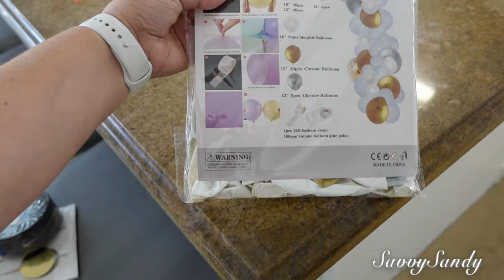COMO HACER ARCO DE GLOBOS PARA LAS FIESTAS //RAMAS DE PAPAS - TEMA VAQUERO - ELEGANTE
Te comparto 3 diferentes temas, colores e ideas para hacer arcos de globos.

AQUI TE DEJO VIDEOS DE  MANUALIDADES QUE TE PUEDEN INTERESAR.